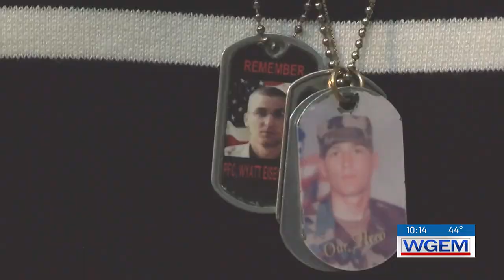Illinois Gold Star families reunite for annual Christmas tree lightning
The holidays are typically a time of celebration and joy as families and friends reconnect.